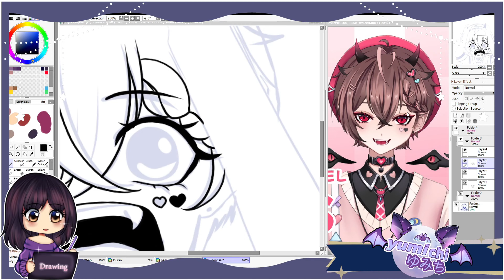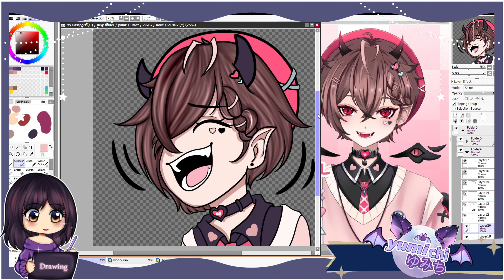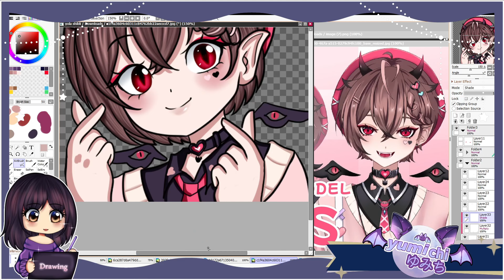رسمة ايموت للتويتش جزء 2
ان شاء الله يعجبكم الفيديو و اي اقتراحات الكومنتات مفتوحة 💘💘